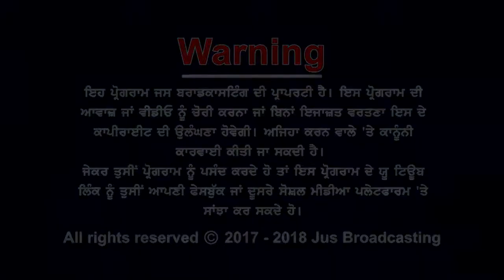DIL KI OPEN STAGE || JUS HINDI || SIMARJYOT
अंजान अजनबी लोगों के बीच सिर्फ तेरा वायदा ही तो है,,,जो मेरा अपना है || DIL KI OPEN STAGE || JUS HINDI || SIMARJYOT

USA | DISH network Ch. 725 & SLING